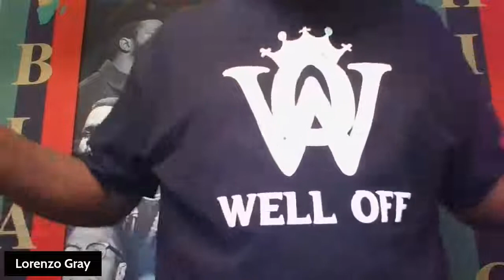The Plight & Struggle of Black People in America: Episode 14 "Black Women Power"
Demonstrating the significance of Black Women